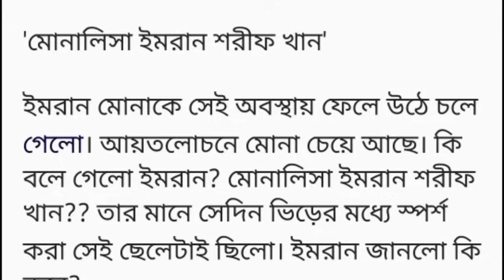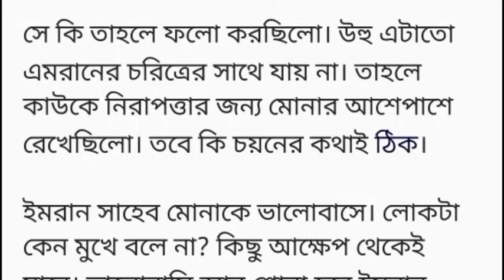||তুমি আমার শেষবেলা ||৩য় অংশ ||ছত্রিশ বছরের কারো প্রেমে পড়বো বলে ভাবতেই পারিনি|Heart Touching story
||তুমি আমার শেষবেলা ||৩য় অংশ ||ছত্রিশ বছরের কারো প্রেমে পড়বো বলে ভাবতেই পারিনি|Heart Touching story Bangla short story
# নীতি জাহিদ
ছত্রিশ বছরের কারো প্রেমে পড়বো বলে ভাবতেই পারিনি। অদ্ভুত ভাবে তাই হলো। নিজের বয়সের দ্বিগুনের ও বেশি,ভাবা যায়! শুনবেন সেই কাহিনী। অসম প্রেমের গল্প। আমার পরিচয়টা গল্পেই পেয়ে যাবেন। মাথার পাশে বসে সেই তখন থেকে কাদঁছে মেয়েটা। অফিসের ম্যানেজাররা, হেডরা এইচ.আর ডিপার্টমেন্ট এবং স্টাফরা সবাই জড়ো হয়েছে মিনহাজ ইকবালের কেবিনে। মিনহাজ টিউলিপ ইন্টারন্যাশনাল এর স্বত্তাধিকারী। রুনা নামের মেয়েটি মিনহাজের অফিসের এইচ আর ডিপার্টমেন্ট এ আছে। তখন থেকে মোনাকে বুঝাচ্ছে তার বাবা সুস্থ হয়ে উঠবে, না কাঁদতে। স্কুল থেকে ড্রাইভার আংকেল সরাসরি বাবার অফিসে নিয়ে এসেছে। এসে দেখে বাবার মাথায়, হাতে ব্যান্ডেজ। বাবা ছাড়া আপনজন আর কেউ নেই মোনার। যারা আছে তারাও মনে হয় যেন সুসময়ের বন্ধু।

কিছুক্ষন আগের ঘটনা,

গুলশানে "গ্লোরিয়া জিন্স কফি" থেকে  মিনহাজ মিটিং শেষ করে অফিসের দিকে আসতে গাড়িতে উঠার সময় অতর্কিত আক্রমণ হয় মিনহাজের উপর।
ক্লায়েন্টদের মধ্যে একজন গুরুতর আহত হাসপাতালে ভর্তি। কয়েকটা ছেলে বাইকসহ এসে হকি স্টিক দিয়ে আঘাত করে ছুরি চালায়।